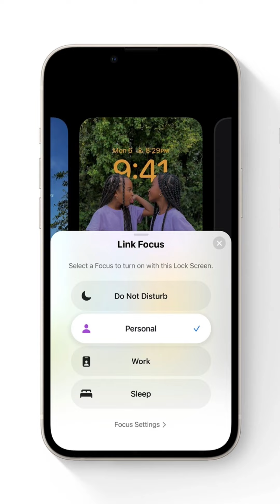iOS 16 in 60 Sekunden erklärt! 👀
iOS 16 hat viele neue Features. Die besten habe ich Dir rausgesucht und in 60 Sekunden zusammengefasst. Viel Spaß!

▬ Über uns ▬▬▬▬▬▬▬▬▬▬▬▬▬▬▬▬▬

Hier kannst Du gebrauchte Handys, Konsolen, Tablets, Bücher, Spiele und alles von Apple einfach und sofort zu fairen Preisen verkaufen!

Hier entdeckst Du günstige gebrauchte Smartphones, Spiele, Bücher, DVDs, Tablets und viele weitere Sparten der Unterhaltung & Elektronik! Bei uns stimmt die Qualität und der günstige Preis.

▬ Social Media ▬▬▬▬▬▬▬▬▬▬▬▬▬▬▬

▬ Impressum ▬▬▬▬▬▬▬▬▬▬▬▬▬▬▬▬